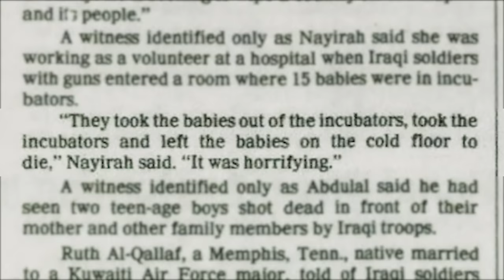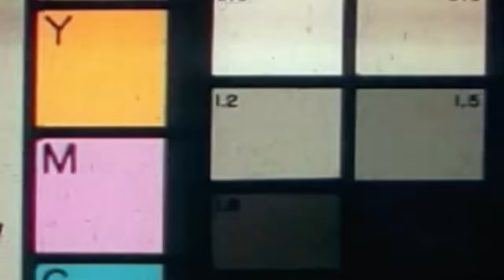NGE-PRANK SATU DUNIA UTK KESAKSIAN PERANG TALUK - NAYIRAH TESTIMONI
Editor : bwajidt
Filming date : 7 Nov 2023